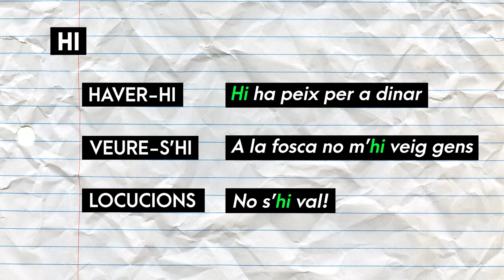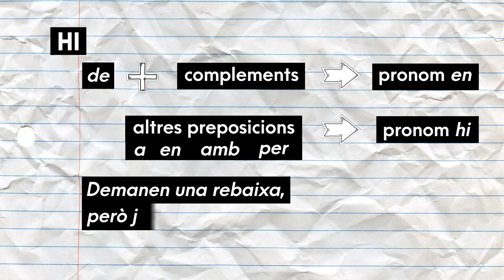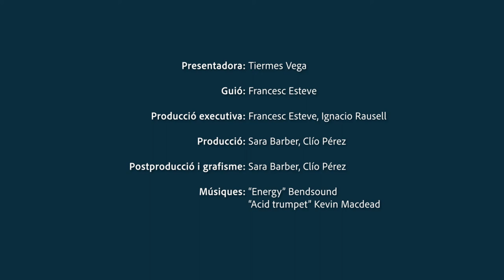Ben dit! T2 | 14 HI pensem molt i HI anem sovint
T'expliquem els usos bàsics del pronom HI. Ara sí que ho diràs ben dit!